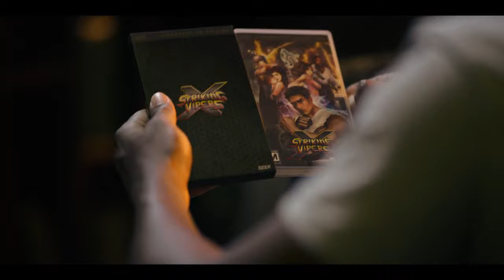Black Mirror Striking Vipers 1280x720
Clip from Black Mirror (Striking Vipers) episode showing virtual reality gaming.